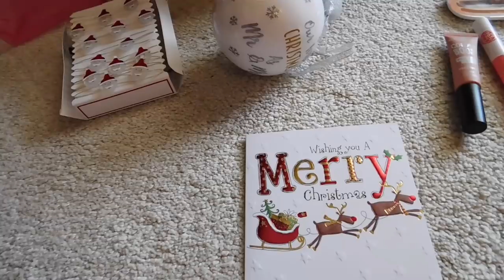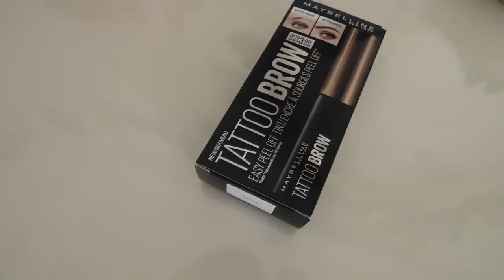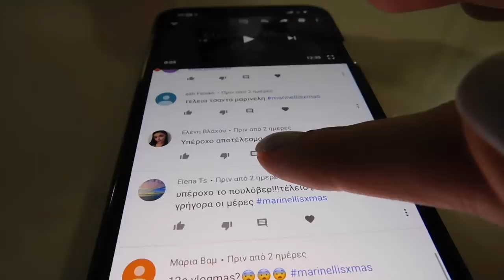Vlogmas Day 15 - Φτιάξαμε slime | Marinelli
Καλή επιτυχία!

Love you! ♥